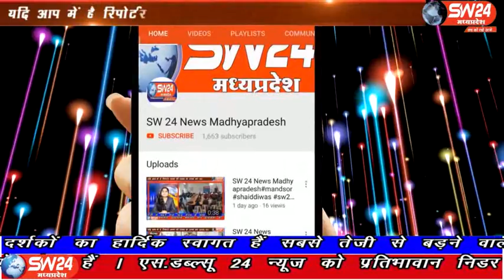sw24news kasrawad, 15.03.2020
जहाँ सारे विश्व मे कॅरोना वायरस के भय से लोग डरे सहमे है वही कसरावद के उत्कृष्ट विद्यलय परीक्षा केनद्र पर प्रभारी प्राचार्य मनोज जैन जागरूक दिखे कसरावद से अकील खान की रिपोर्ट#sw